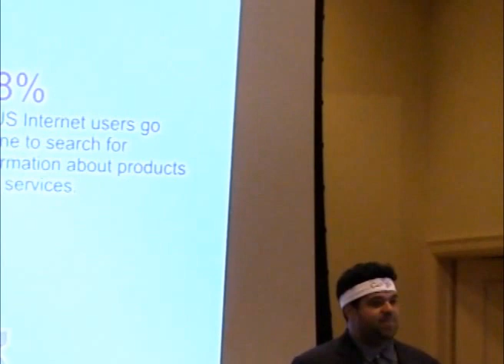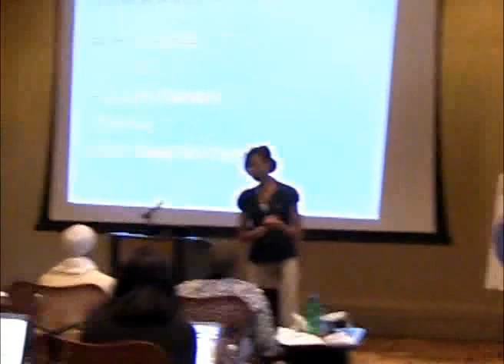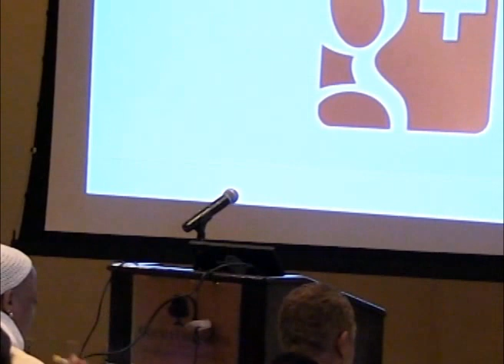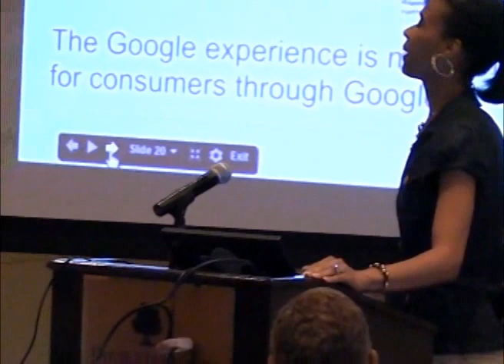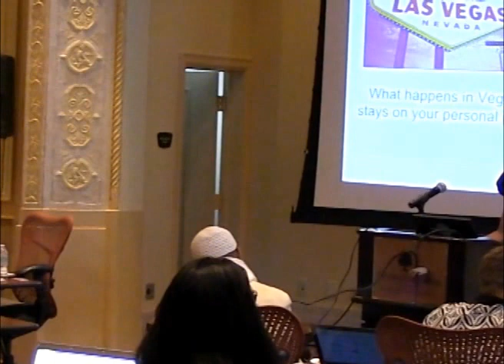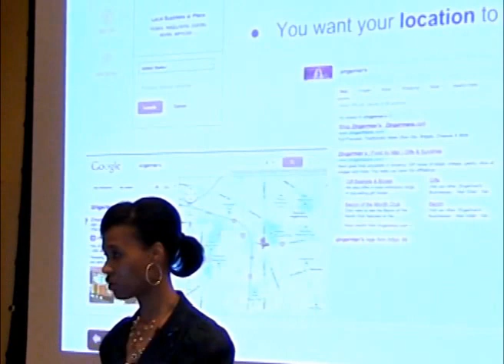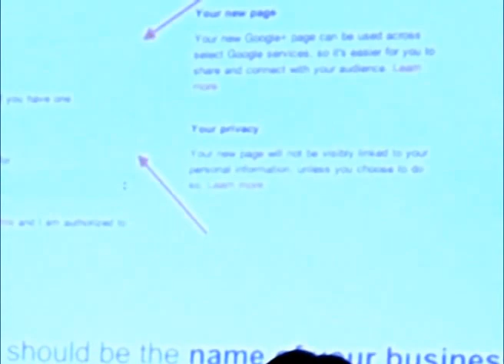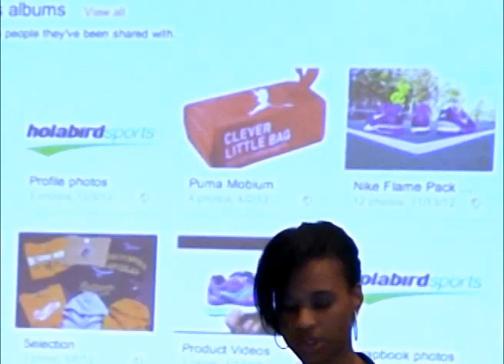Google Workshop: Create a Google Plus Account For Your Business Part 1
This is Part 1 of our Google Workshop: "How to Create a Google Plus Account" This video explains how a business user can create a Google+ Account in order to expand their customer base via social networking.